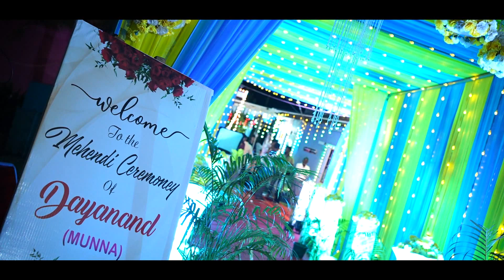Cinematic wedding highlights 2022 l Dayanand + Nikhitha l Kriyetive photography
cinematic wedding highlights of Dayanand & Nikhitha.

A wedding story of beautiful couple Dayanand & Nikhitha & we team Kriyetive got opportunity to tell the story visually, wedding is the most important & beautiful day & I tried to make it more beautiful ❤️ Hope you like it.
happy married life Dayanand & Nikhitha.

Credits
photography by : Prakash Kaup
Video by : Ankith shetty
Edited by : Rahul Kundar

Venue
wedding : Shree Pandarinatha bajana mandira, Padukare
Reception : Town hall udupi.

A proud presentation of Team Kriyetive ❤️